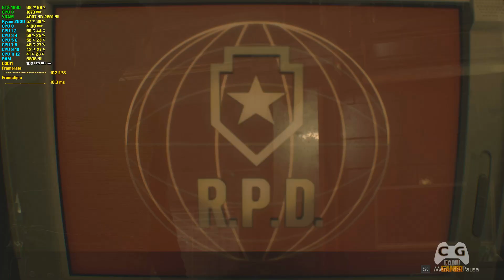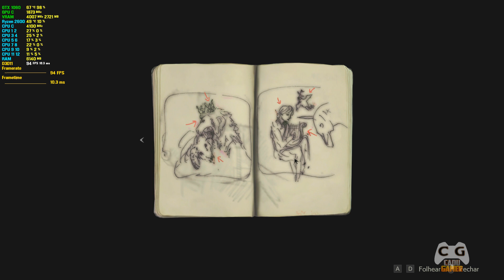Resident Evil 2 Remake Demo PC Gameplay Teste GTX 1060 + Ryzen 5 2600 OC 4.1Ghz - Jogo Ta Top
Resident Evil 2 Remake Demo PC Gameplay testando Na GTX 1060 + Ryzen 5 2600

▬▬▬▬▬▬▬▬▬▬★ Notebook ★▬▬▬▬▬▬▬▬▬▬

▬▬▬▬▬▬▬▬▬▬★ MEU PC ★▬▬▬▬▬▬▬▬▬▬▬

CPU: AMD Ryzen 5 2600 OC 4.1GHz Water Cooler Maelstrom 240t
MoBo: ASUS PRIME B350M-K BR
RAM: Kingston HyperX 2x8gb 2400Mhz
VGA: Nvidia Geforce GTX 1060 3gb Galax EXOC White
SSD: Kingston UV400 240GB
HD: WD Blue 1TB 64MB Sata 3 WD10EZEX-00BN5A0
HD: Seagate Barracuda 2TB 64MB Sata 3 ST2000DM006
S.O: Windows 10 PRO x64
Monitor: AOC LED 2043FK 20p
Fonte: EVGA 500W 80 Plus 100-W1-0500-KR
Gabinete: BlueCase BG-015  5 fans 12cm com led
Teclado: Motospeed CK-104
Mouse: Logitech G402
Microfone: Condensador BM-FX100
Headset: Somic G941 Virtual 7.1
Subwoofer: 2.1 Microlab M290 40W RMS
Webcam: Logitech C920 PRO 1080p